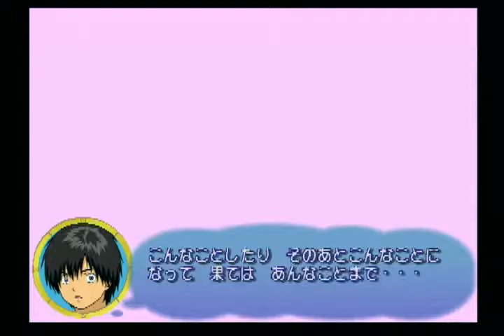【PS2】いちご100％ ストロベリーダイアリー 第2話 そういうつもり？(いちご100％ 〆切り3分前 月見大福 ARROW 週刊少年ジャンプ チャンネル登録お願いします)